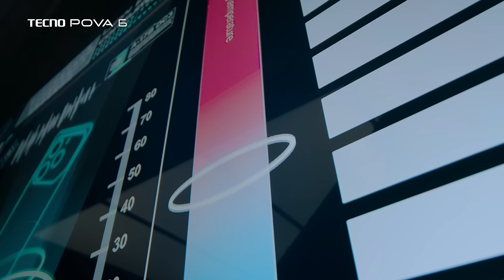Ladder Charge Test | POVA 6 Pro 5G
The Pova6Pro5G Ladder Charge Test is here! Witness the magic of Smart Charge, Hyper Charge, and Low-Temp Charge in just 30 seconds! See how charging gets smarter and faster than ever before.